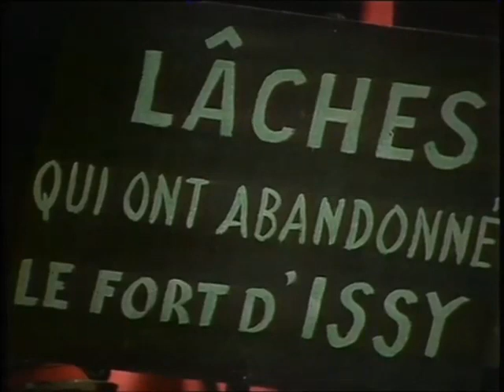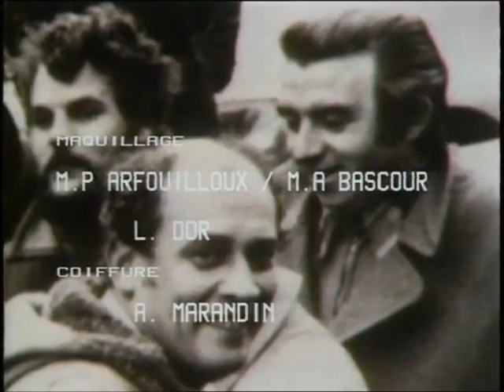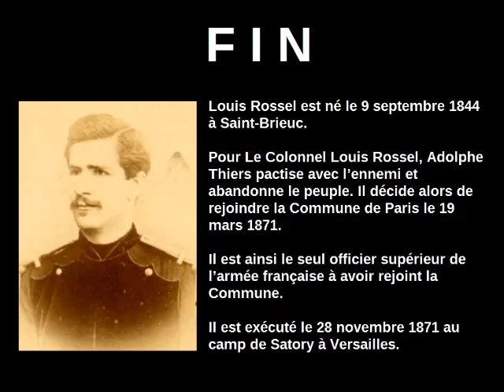Louis Rossel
Le film de Serge Moati retrace l'engagement du Colonel Louis Rossel né à St Brieuc qui dès le 18 mars rejoint par patriotisme l’insurrection parisienne.